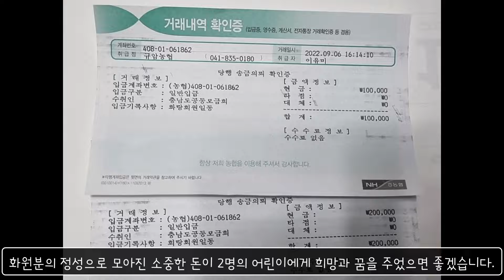2022년 9월6일 농사일기, 나눔과 소국